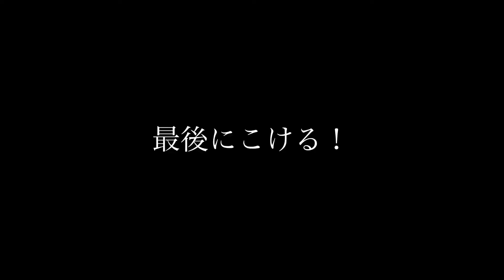逆再生チャレンジwwやったらおもしろすぎて大爆笑www【実写】